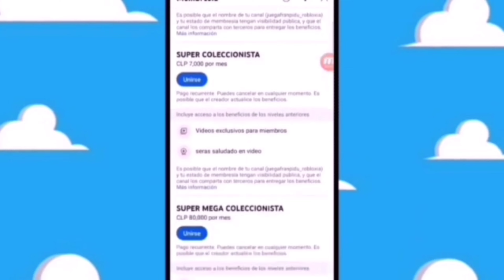VA SALIR FIGURA CHUCKY mcfarlane toys chucky season 3 part 2 abrio 2024